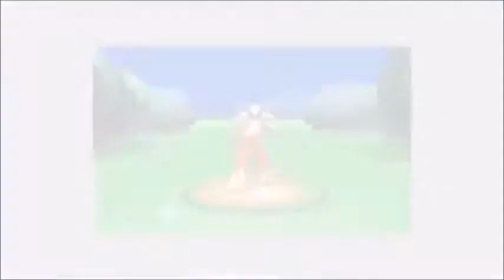How to get hype for X and Y reupload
just got rid of some things i didn't like when first made this look out for my probably last how to get hype Pokemon vid